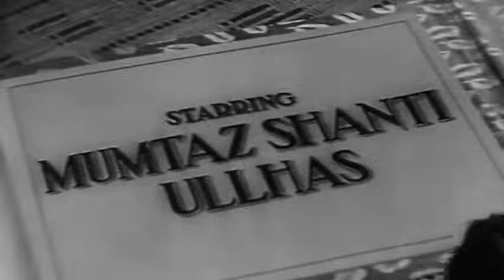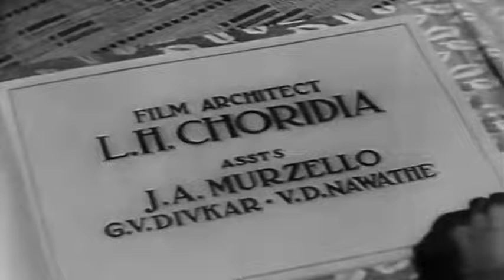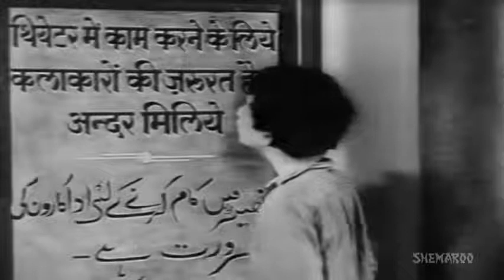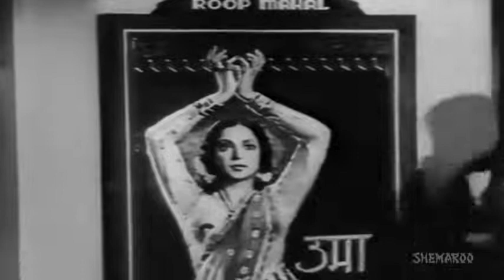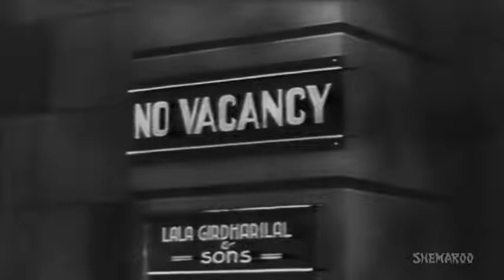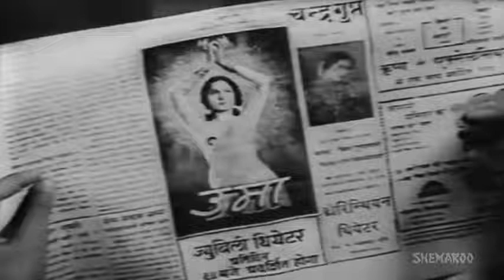'BASANT' Full Movie LIKE & SUBSCRIBE